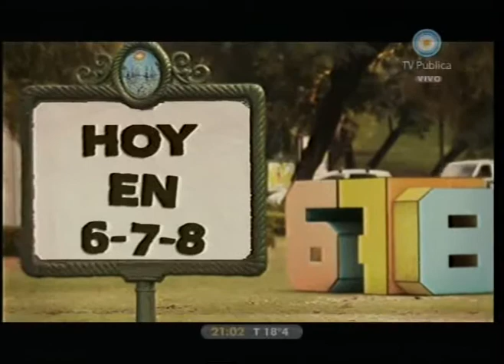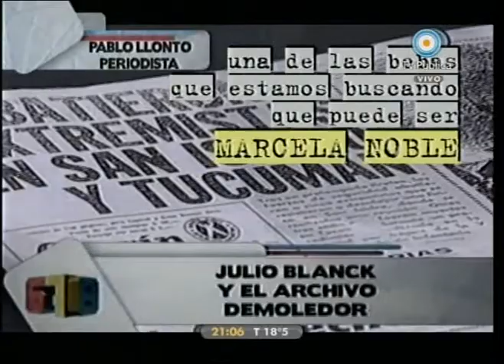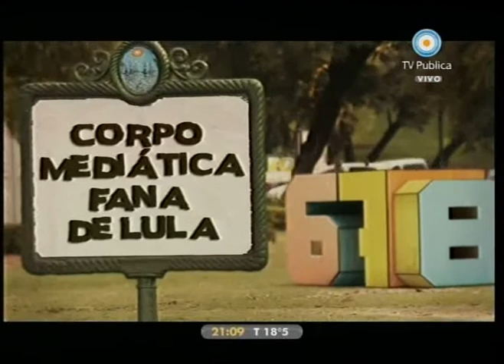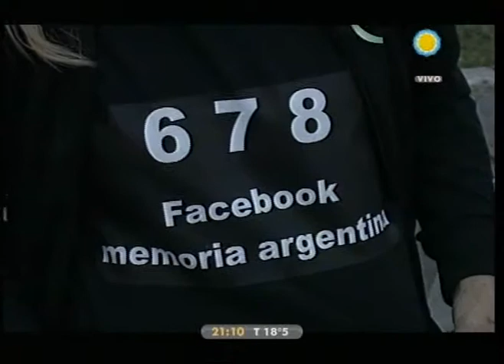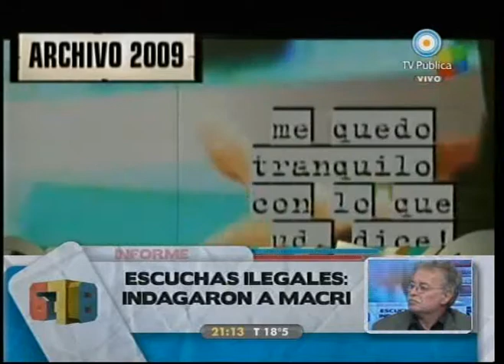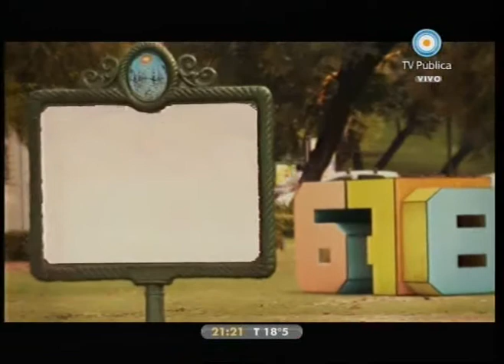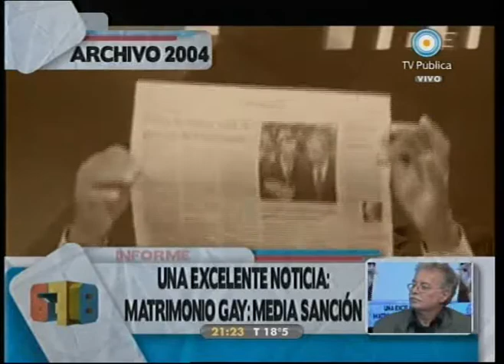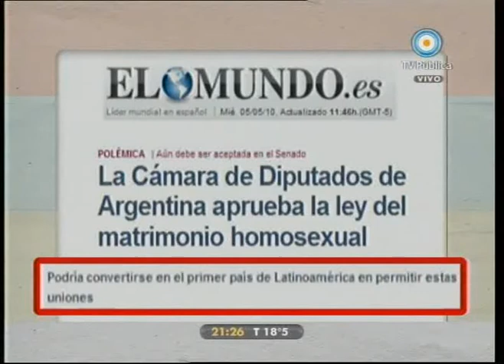678 05-05-10 (1 de 5)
Otra excelente noticia: media sanción para el matrimonio gay, la indagación a Mauricio Macri por las escuchas ilegales, otro archivo demoledor sobre el diario clarín en la dictadura,  Ley de Medios y una noticia ignorada que preocupa: los empresarios más  importantes del país tuvieron una cumbre con Lorenzetti (presidente de la corte suprema), .Martínez de Hoz detenido, Longobardi versus aníbal Fernández, Kirchner elegido Secretario General de Unasur: los dichos de Lilita Carrió. Invitados: Ernesto Laclau y Jorge Halperín.